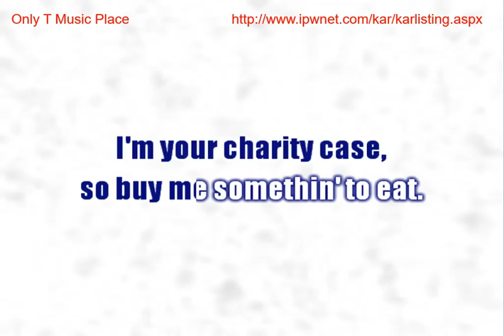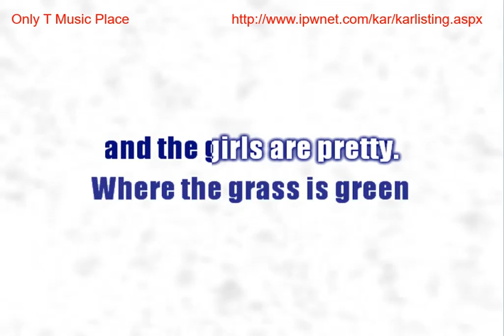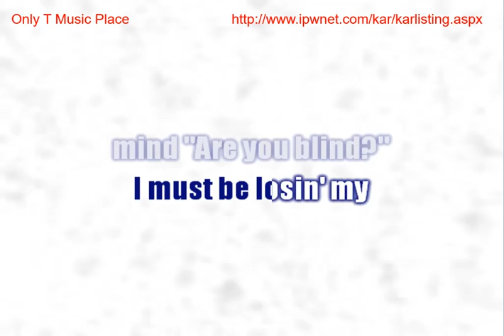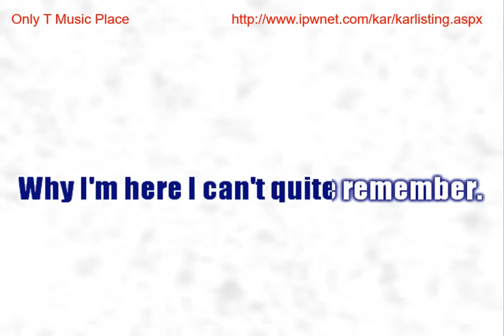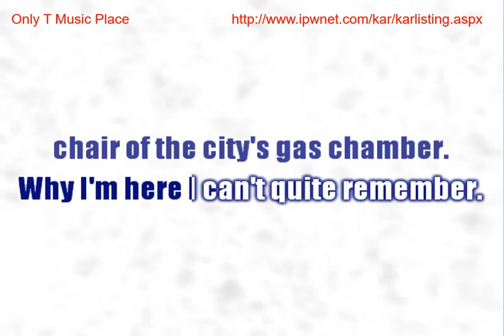Paradise City - Guns 'N Roses